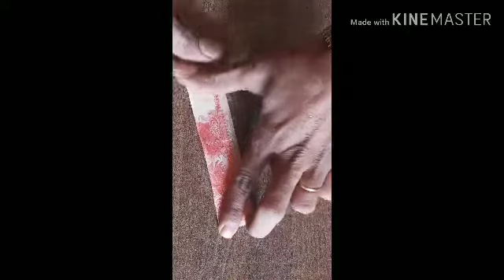Note smart work. नोट से फूल बनाना सीखे आप भी देखे वीडियो।